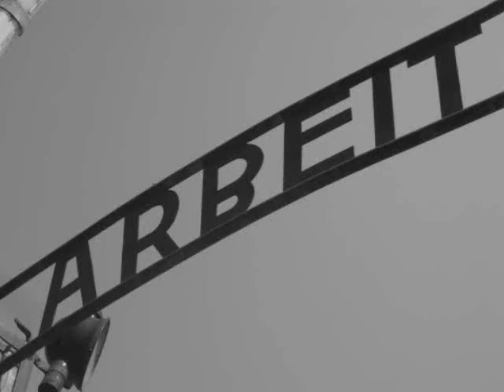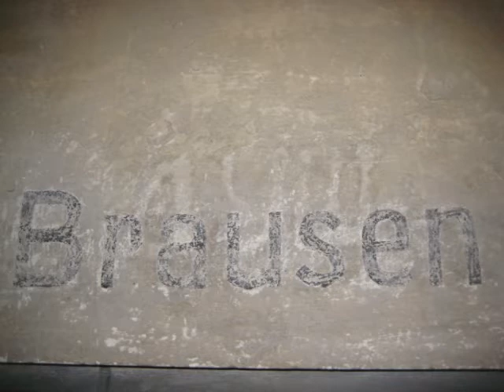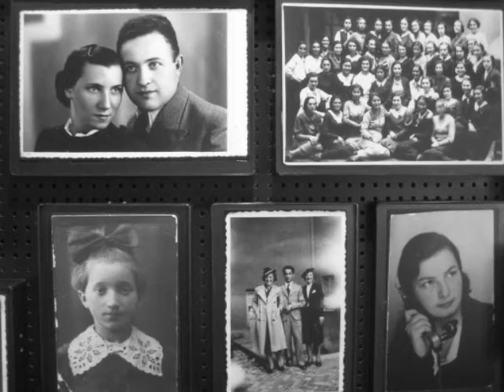Auschwitz 2011 - Photographs by Joshua Price and Maurizio Mycroft - Music By Francesco Guccini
Auschwitz 2011
Photographs: Joshua Price and Maurizio Mycroft